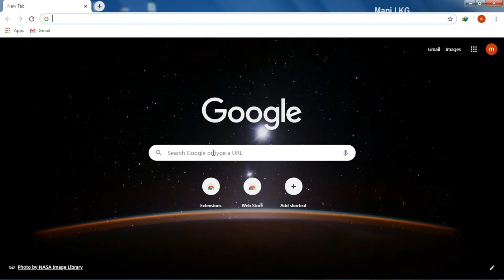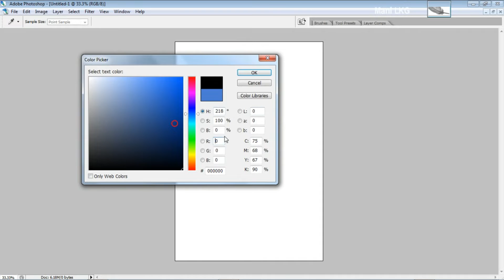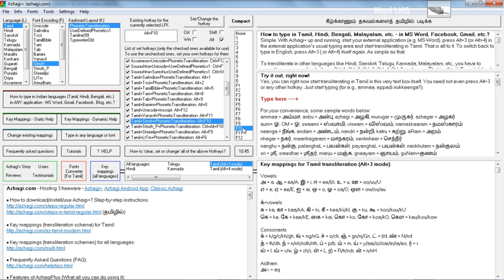HOW TO TYPE TAMIL IN PHOTOSHOP